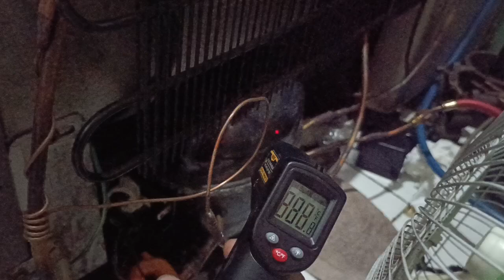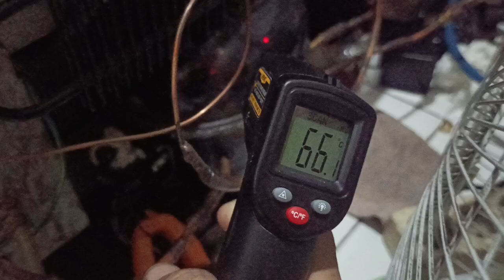solusi cara mengatasi kompresor kulkas freezer panas tinggi suhu kompresor kulkas panas